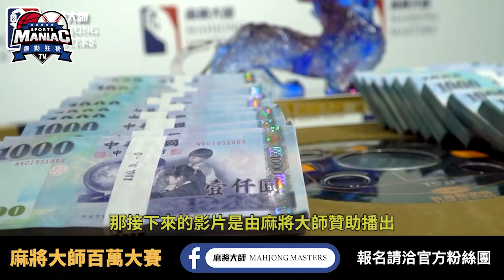不積極跑壘 哈波被隊友揍 | Stars Separated After Dispute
《麻將大師》第二季賽事來了，總獎金保證100萬現金，邀請全台麻將好手報名來挑戰，爭奪百萬大獎與麻將大師的頭銜。每週將在台北、台中、高雄舉辦衛星單桌賽與主賽事資格單桌賽，為期16週，每週日會送至少2張百萬大賽主賽事參賽席次門票，總獎金保證新台幣1,000,000。

獲得主賽事參賽席次的玩家將可獲邀參加於6月中在台北舉辦的百萬大賽主賽事，各賽事參賽費用將累計入獎金池，總冠軍獎金至少新台幣360,000，報名人數越多，主賽事獎金越高。

好康活動：粉絲訂閱YouTube、按讚、分享直播影片，並留言簽到，小幫手會將從符合資格的玩家中抽出一位，獲得明星3缺1 i幣5萬喔（市值新台幣$500)。

🔥 麻將大師百萬大賽新會員推薦雙重好康活動🔥：
(1) 即日起推薦親友參加百萬大賽賽事，報名成功即可獲得明星3缺1 i幣5萬（市值新台幣$500)，送完為止。
(2) 每推薦成功1人，可以獲得商密特電動麻將桌的抽獎資格1次，抽獎資格可以累計，最多累積次數無上限，推薦成功越多人，中獎機會越大。小幫手會在推薦人數滿100人後，抽出1位電動麻將桌的幸運得主。

以上推薦限新報名的會員，重複報名參賽者不符合資格。想參加的會員，記得提醒推薦之親友在填寫表單的時候，要寫您的中文姓名，表單送出後不得更改推薦人的名字！

在之前的影片中 我們帶您看到
光芒外野手B.J. Upton鎮守中外野的時候
因為沒有積極的去追球
引來球隊精神領袖Evan Longoria的質疑
兩人也差點在休息區打起架來
其實在2015年的時候也有兩位球員
因為對球賽看法不同 打起架來

in our previous videos
we showed you how Rays outfielder B.J. Upton
did not chase the ball aggressively
which led to leader Evan Longoria's questioning
they were in a scuffle in the dugout and had to be separated by teammates
in the 2015 season, there were also two players
who weren't seeing the game the same way and had to fight it out